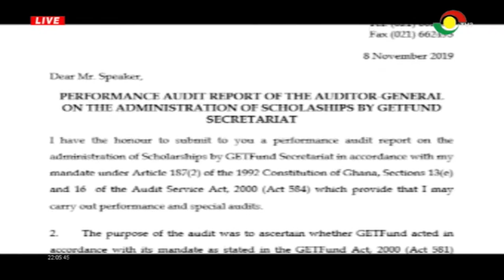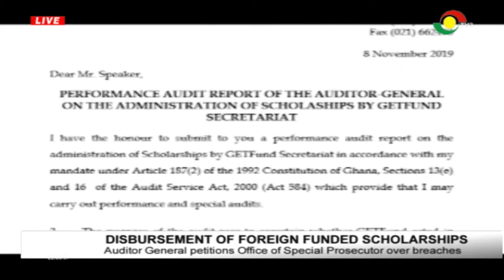Auditor General petitions Office of Special Prosecutor over GETFund breaches